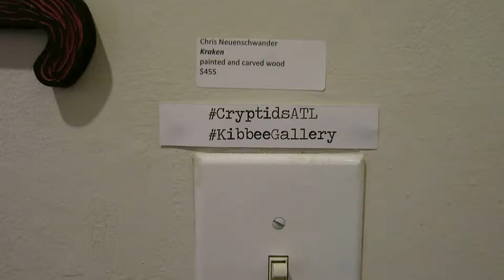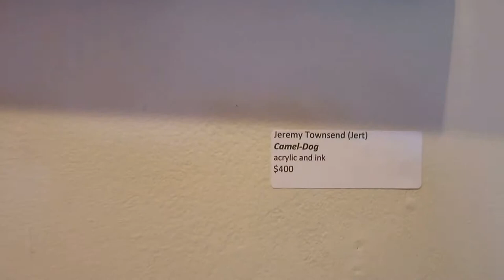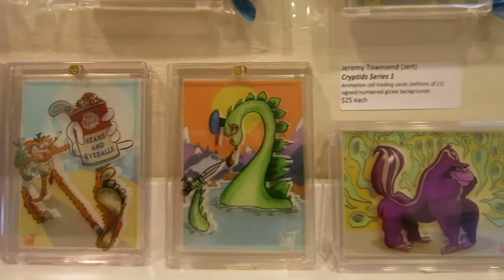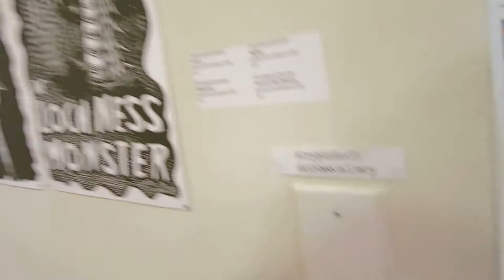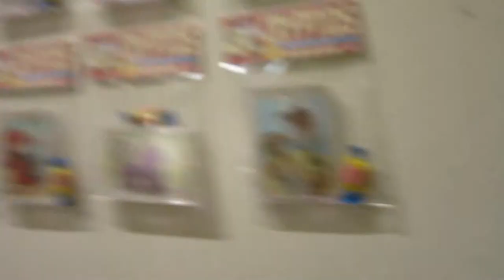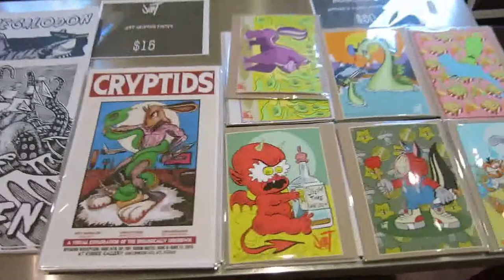2Music MVI 7441-42 2015 05 06 Cryptids Kibbee Neuenschwander mrjert Cavitycolors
Music MVI 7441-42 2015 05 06 Cryptids Kibbee Christopher Neuenschwander Jeremy Townsend Aaron Cavitycolors
Daughter of Disintegration Part Three Paul Summerlin